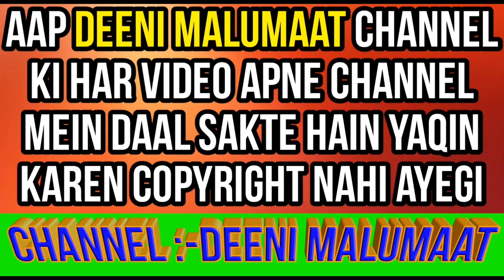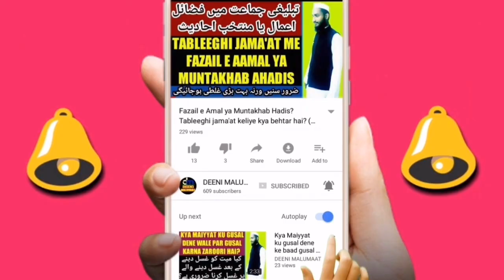Kya muharram mein nikah jaiz hai | muharram mein shadi karna kaisa hai | muharram me shadi karna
About Video :-
Islam mein muharram ke mahine mein nikah yani shadi karne ka hukum kya hai kya muharram ke mahine me nikah karna jaiz hai is video me tafseel ke saath bataya gaya hai

Channel by

DEENIMALUMAAT